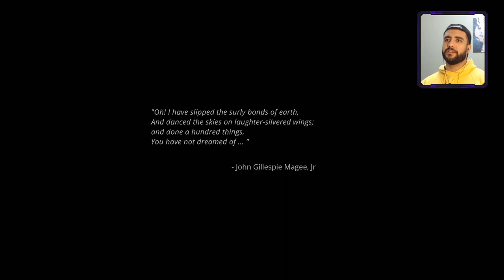EXO ONE إستكشف الفضاء بطريقة مختلفة مع لعبة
هي لعبة استكشاف كوكب خارج المجموعة الشمسية.تأمل المناظر الطبيعية  EXO الغريبة الغامضة باستخدام نظام الحركة القائم على الجاذبية. يتم دمج المرئيات المنتشرة في الغلاف الجوي مع المؤثرات الصوتية الأخرى والموسيقى التصويرية للغيتار الكهربائي